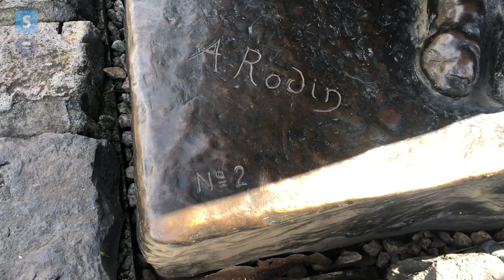Conheça STANFORD: uma das melhores universidades do mundo!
Ela é uma das UNIVERSIDADES AMERICANAS de maior prestígio.
Ela é a mãe de empresas como HP, Google, Nike e Yahoo (e da própria Internet)!
Ela é o sonho e desejo dos empreendedores.

Vem com a gente conhecer Stanford, sua história e curiosidades!

Por:
Nathalia Medici

[ NÃO DEIXE DE ACOMPANHAR NOSSOS CONTEÚDOS NO @SOFADOVALE ]